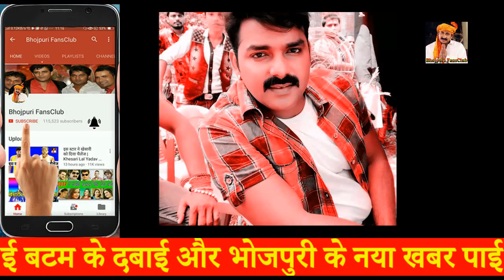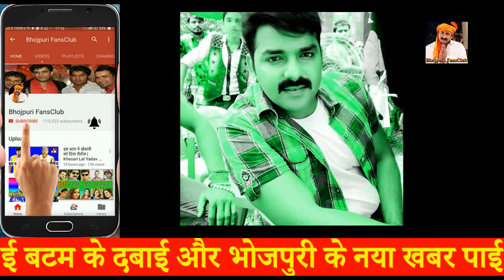तोहरे में बसेला प्राण ये हमार जान - Pawan Singh, Akshara Singh,Film saiyan superstar song Coming Soo